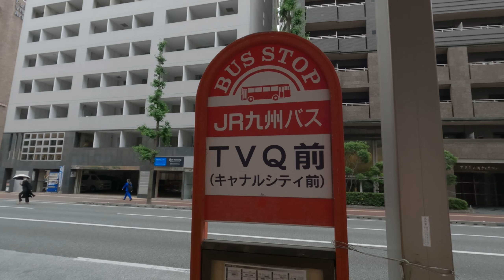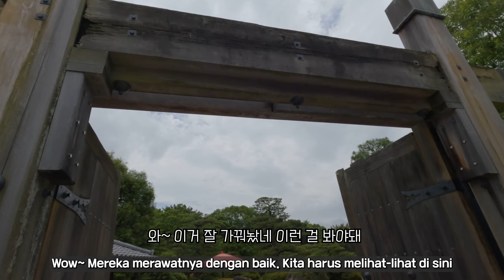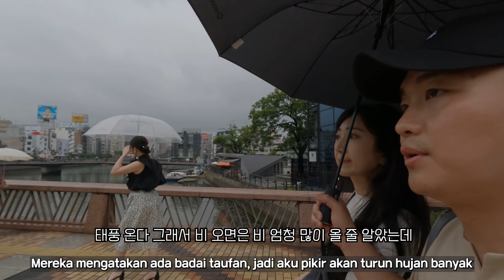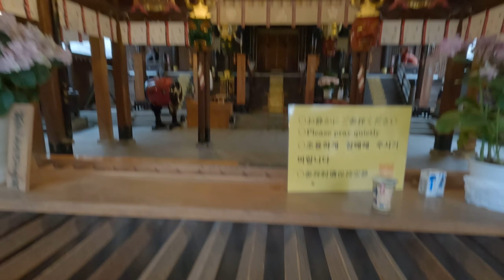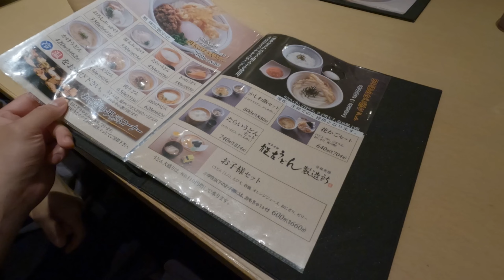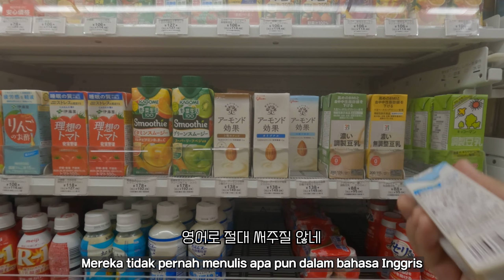🇰🇷🇯🇵TAMAN DAN KUIL TEMPAT KAMI BISA MELIHAT UPACARA BERSEMBAHYANG ORANG JEPANG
00:00 Sarapan Pagi
00:51 Taman Ohori di Fukuoka
02:39 Bertemu dengan Pudel Raksasa
03:10 Kebun Gaya Jepang
04:44 Peninggalan Kastil Fukuoka
06:25 Sushi Hyotan dan Don Quijote
09:15 Kuil Gushida
10:09 Pertunjukan Air Mancur di Canal City
11:32 Restoran Udon

Perjalanan Kedua dengan Ibu Eileen dan Ayah Eileen di Fukuoka